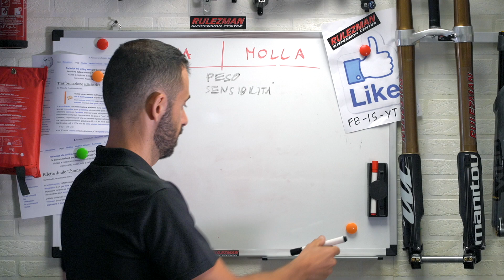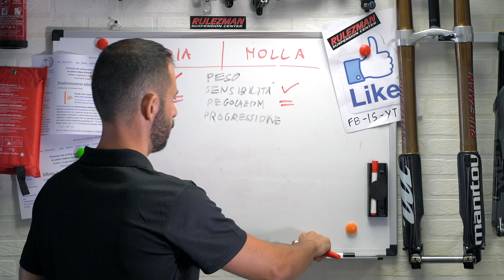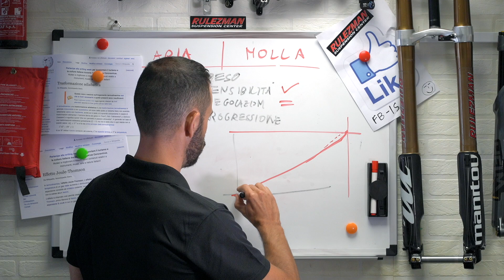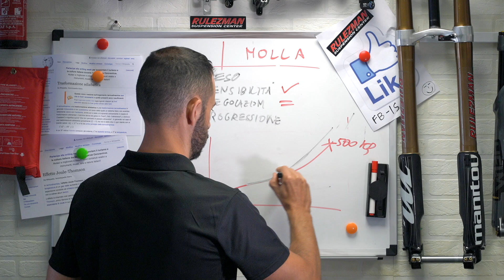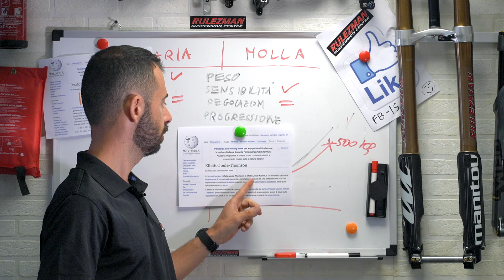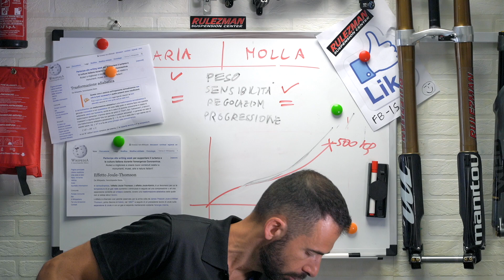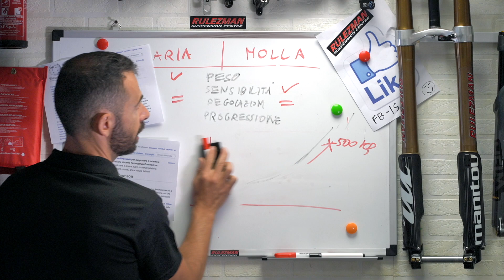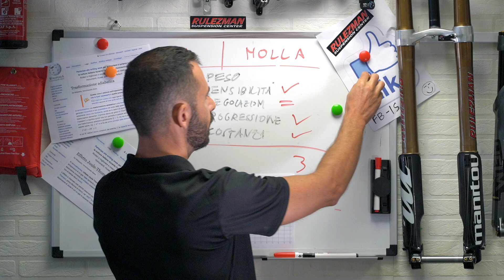AIR vs COIL SHOCKS , which one ? il migliore ??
qualche elemento tecnico per chiarire il funzionamento di ammo ad aria e molla secondo il mio punto di vista.

commenti e domande. ben accette! :)
dave